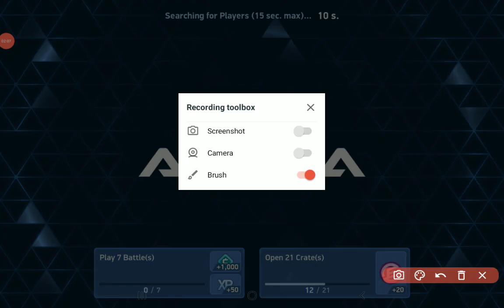I got Rampage with soul Paragon soul anurag Soulalok12e4 Omnivorous and soul gang KSO mech arena